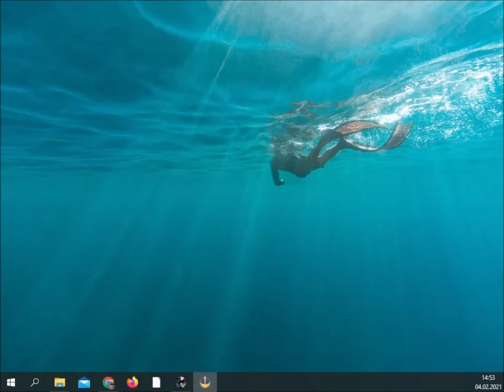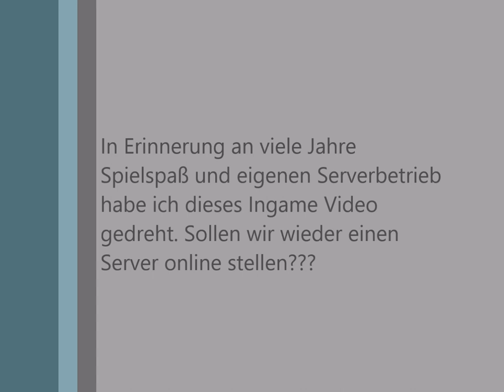Microsoft Freelancer - Mission running - Digital Anvil Chris Roberts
Nach einigen Jahren in der Versenkung habe ich Freelancer wieder installiert. Läuft auf Windows 10 einwandfrei. Heute hatte ich einmal Spaß daran, Euch eine Spielsequenz aufzunehmen. Viel Spaß beim ansehen.

Für ein Abo danke ich und bringe weitere kleine ingame Filmchen.

Hier nochmals einen lieben Dank für lange treue Jahre an meine Kollegen, die ich alle im RL kennen lernen durfte.

Leo, Sascha, Icke, Chris, Dirk, Ralf, Jürgen und viele weitere gute Member, die mir lieb in Erinnerung geblieben sind und zu denen ich teilweise heute noch immer wieder persönlichen Kontakt habe und halte...

Besonderen Dank auch an Ria, die mich in den 5 Jahren Serverbetrieb super unterstützt hat und überall mit mir hin gefahren und bis heute noch eine sehr gute Freundin geblieben ist.